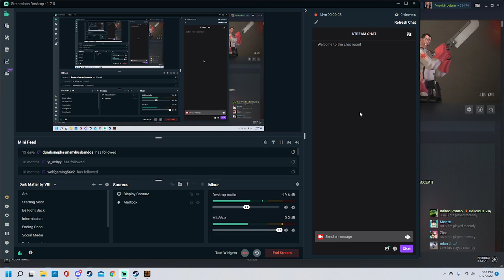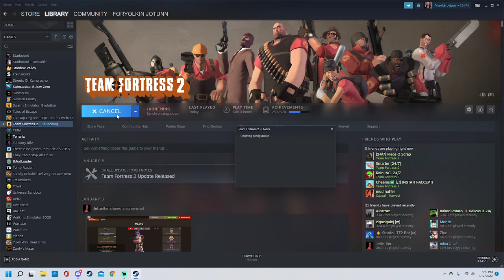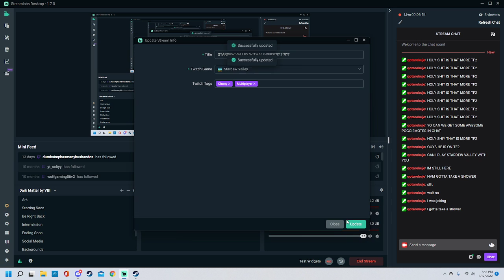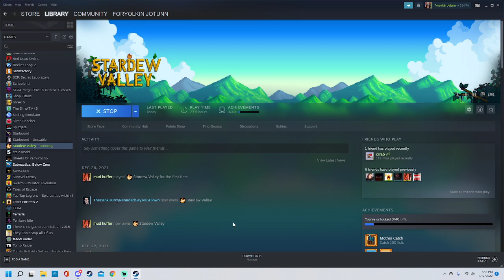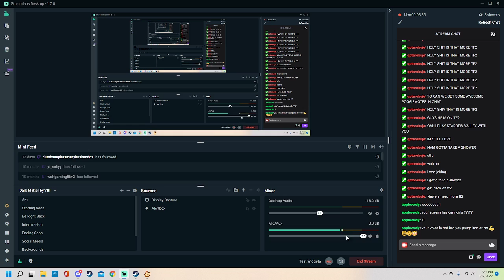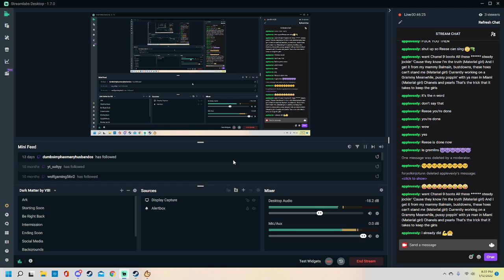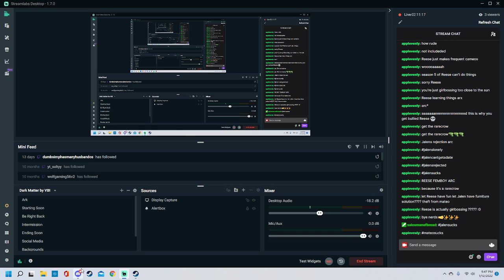A tiny bit of tf2 at the beginning then STARDEW VALLEY!?!??! (VOD)